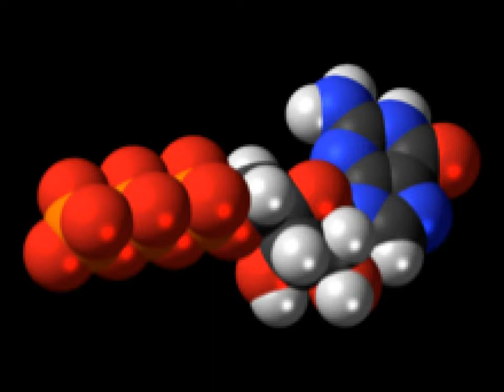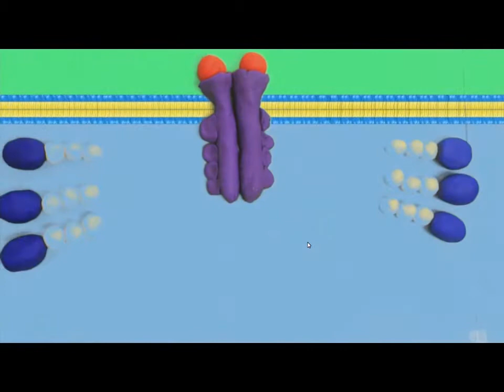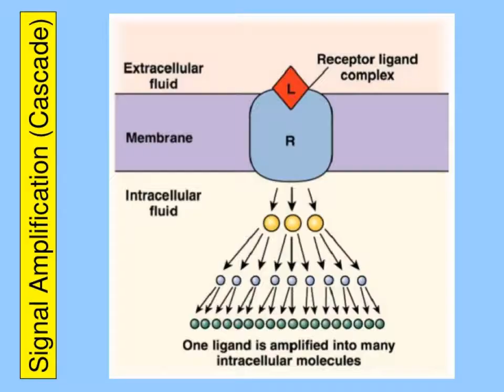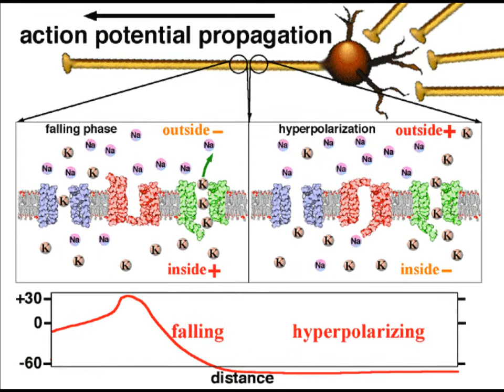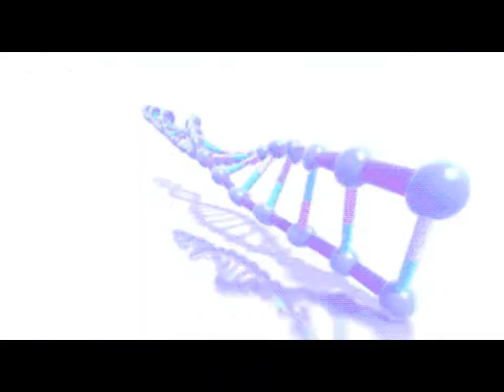Straight Outta Signal Transduction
Mrs. Seroka, Periods 6 and 7. Lyrics in description
Credits:
Lyrics written by Dia Brown and Sean Winters, performed by Meade Morrison
Editing by Sean Winters
Special Thanks to backup dancers: Nehemiah Stewart, Bradley Stevens, Victoria Ponka, Brett Scheher, and Andrew Colby

Lyrics:
Signal Transduction: A Bio Rap about the struggle to make it in the cell
Dr. Dre:
1 You are now about to witness the power of biology

Ice Cube:

Signal transduction, communication through a cell cue
One cell evolved with talking aptitude
Microbes message, animals message
Send a ligand, compound with a message
Detect, bond, reshape an enzyme
Transduction begins with the active enzyme
In the cell, receptors for the chargeless
Hormones for transcription factors to harness
Guiding gene expression, protein concession
Nuclear rule in the palm of a receptor
Most ligands can’t cross a membrane like that
Too fat and charged for the amphipath
They need not diffuse
Integral proteins await animation
Three kinds await ligand interaction
For G-protein coupled receptors
Guanosine tri-phosphate is the tool
Ligand bonding makes G-receptors cool
Morphing GDP proteins, no purpose
Replaced with a GTP, active
Detaches - from the - receptor
Diffuses to bond with enzyme acceptor
Enzyme vamped up with transduction proceeding
G-Protein down one P
Self-hydrolysis to GDP, recycling
GPCR for receiving
As cells talk, believe they hear it
And when they talk back, life, they’re using signal transduction

Mc Ren:
Signal transduction, another tyrosine kinase
More p’s they send, six, their range gets bigger
Enables crucial process as you’ll notice
But the pictures alone won’t show this
Two monomers on a cell surface
If not for the ligand, paths wouldn’t cross
Takes a molecule to get the process actin’
A dimer then forms, tyrosine acceptin’
Kinase taking ATP
A good phosphate donor, high energy
Kinases cascade in the pathway
Starts with a g-protein in the plasma membrane
Three kinases phosphorylate multiple substances
And they cascade just like they supposed to
A crazy kinase from the cyto
Make a tumor in it cause its malignant
GF’s control gene expression
For any normal cell it is tragic
Not the right expression cause it controls itself
A ligand, gets pulled out of the cell
The stability be maximum and that’s a law
R-T-K makes growth with one call
P, cause I’m phosphate wielding
Amplifications magnified, youre the cater of cascades
That’s taking place within a cycle
And once you are formed its in you
Look you musnt take it as a joke
But RTK’s be yo last hope
Signal Transduction

Dr. Dre:
Ion channel is its name and its ligand gated

Eazy E:
signal transduction
Ion channel that'll open the gate
But wait I think I need a signal
Molecule, to get them ions flowing in
And if there’s a receptor, I will win
See I get nervous systems, like synapses
Neurotransmitters released, Bind to ligand
Cause the gates open, ions go in, or out
And when I trigger electric, I signal
Calcium and salt ions, tryina get into the cell
But cannot pass the membrane, just outside
Looking for the one they call ligand
But here’s a flash, I help protein
Binding, voltage gated helping the nervous system
Create a cellular response
4 basic parts move through the phases
An opening for the ions to pass through and electrical filters
Hav’in a recognition site for them to go through
Triggering a signal so they can go to
So how many gates will there be? Multiple
There are sensors round there to go together
This is microscopic, you can't see
And they in you and me
It's channel inside you brother as well as your mother
Ligand gated channel, signal transduction

Dr. Dre:
Dang those molecules